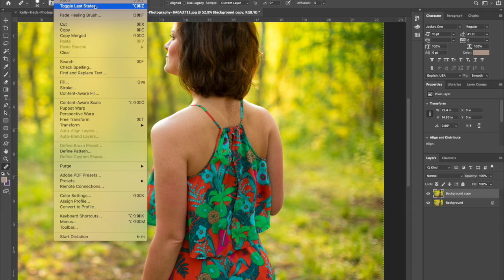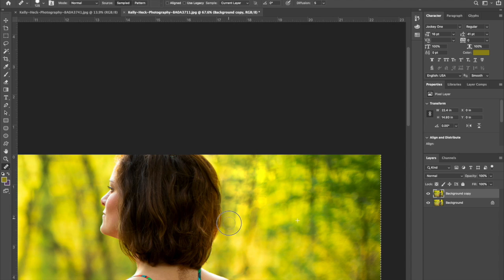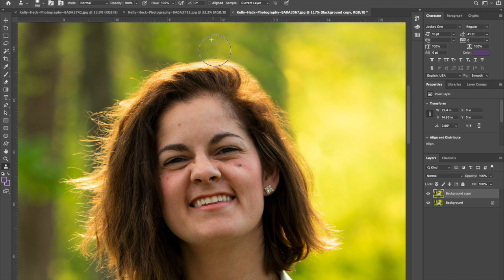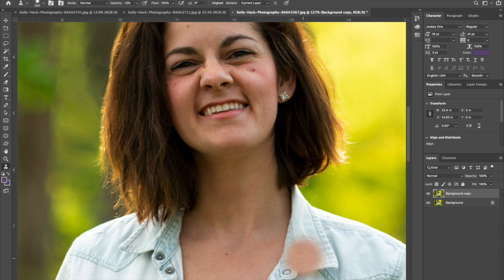Photoshop Portrait Retouching in Fast-Forward with Kelly Heck Photography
Wondering what I do to portraits before you receive final images? Check out this skin / hair / body retouch in fast-forward... this is about 30 minutes of retouching sped up to a final video of 1-minute 27-seconds.

Yes, I changed some shapes of my figure and face. I have a HUGE chin on camera... but when I look in the mirror, I don't see that that giant square jaw. So, I retouched it.

My though process is that I will retouch a figure - mine, in this example - until that person looks like the person I see through my eyes, not what my camera sees. Why?

Different lenses vary in perspective. Some flatten, while others enlarge body parts. We can also change shape to enhance posture. You may think you are standing tall, turning on the right angle, sucking it in... but postures are so exaggerated when posing that a lot of times you don't realize that weird posture still isn't being pushed enough.

While I wholeheartedly believe it is important to love your body as it is, retouching is a wonderful way to put your best foot forward but making minor adjustments to make sure you look like you on your best day! My final portraits here are not a modified version of me... this is what I see when I look in the mirror. So, I made the photo to match my mind's eye.

Maybe it's wrong... or maybe it's art? You have to decide for yourself!

My favorite tools in Adobe Photoshop CC are healing, stamp, dodge, burn, and liquify, and most of these edits fall within those five tools.